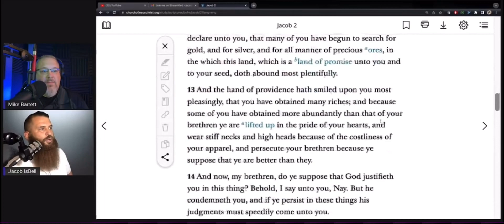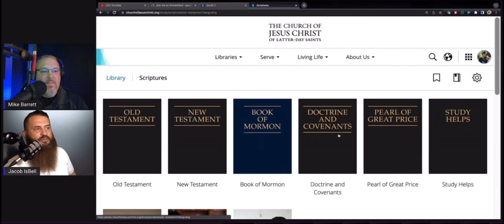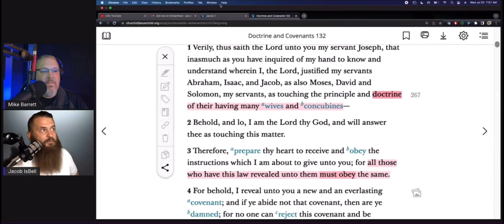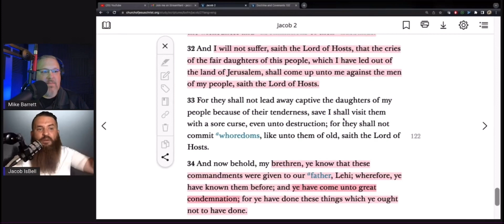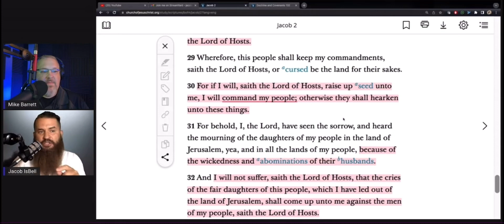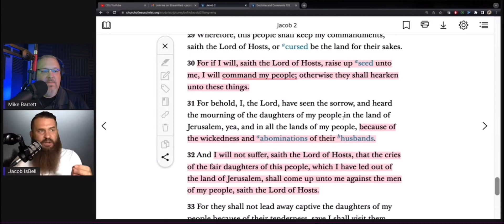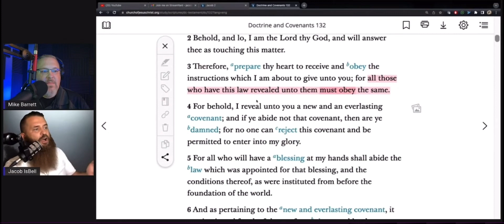Polygamy according to the Book of Mormon￼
The following is a clip from an interview I did on the Restored Gospel Podcast with Michael Barrett. You can find the full interview here…